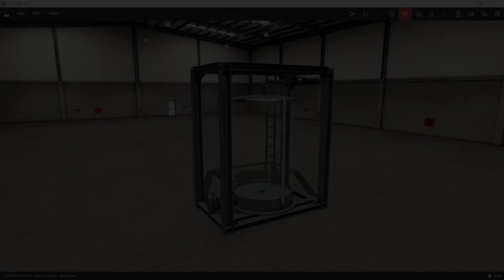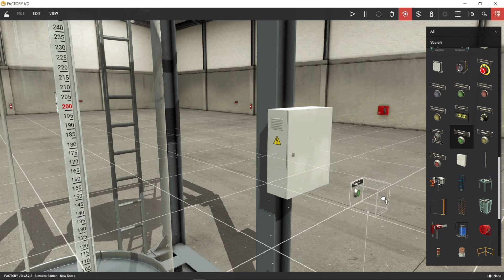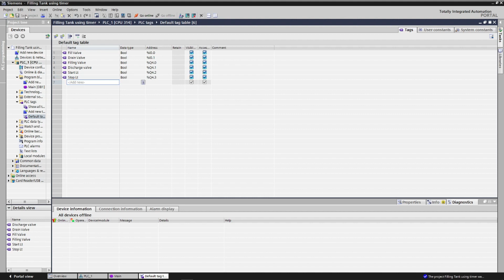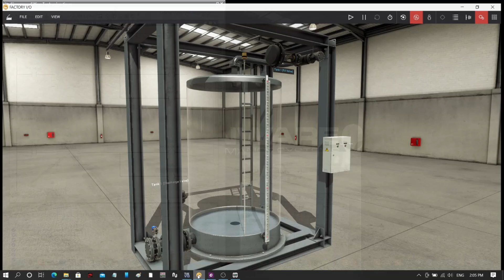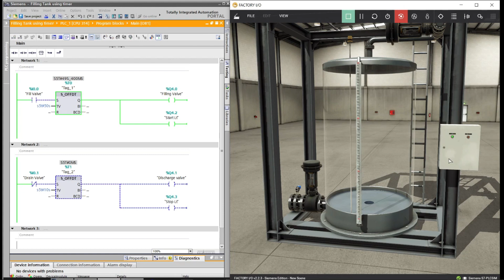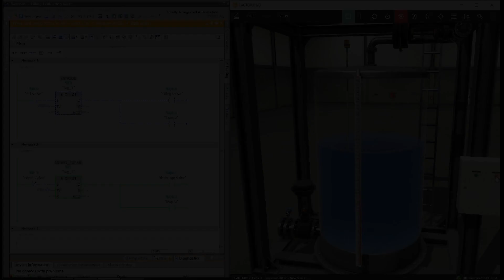Filling the Tank using OFF DELAY TIMER - Factory IO Basic tutorial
Liquid tank including two control valves and a capacitive level sensor which can be used to control the flow of liquid in and out of the tank. Control valves are controlled by pneumatic actuators that can be positioned with signals between 0 and 10 V. Note that capacitive sensors can also be used to detect liquid levels. The liquid tank is primarily intended to be used for level and flow control using a PID.

Height: 3 m
Diameter: 2 m
Discharge pipe radius: 0.125 m
Max. input flow: 0.25 m³/s
Max. output flow: 0.3543 m³/s
Capacitive sensors can detect liquid